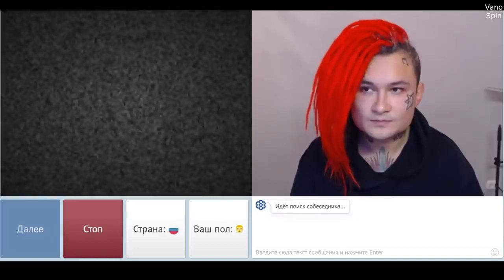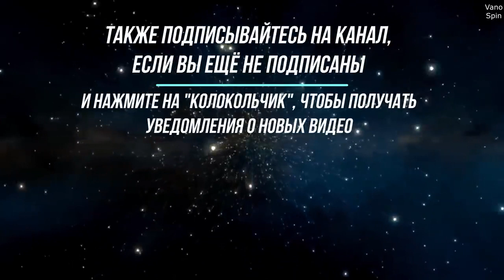РЕАКЦИЯ ЛЮДЕЙ НА MORGENSHTERN В ЧАТ РУЛЕТКЕ МОРГЕНШТЕРН В ВИДЕОЧАТЕ